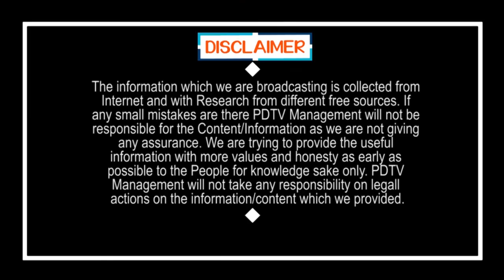Public Talk | Lokesh not Equal to Jagan | జగన్ లా లోకేష్ నడపలేడు... అయన వల్ల కాదు | PDTV News